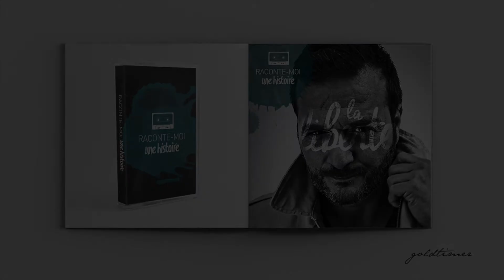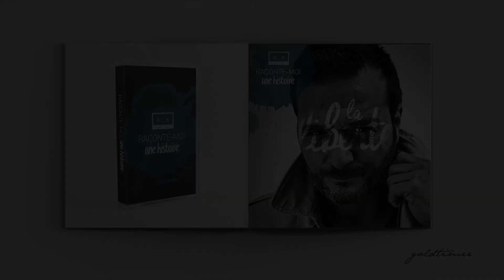La Liberté / Patrick Ridremont ( par Goldtimer )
Aujourd'hui : La Liberté
Avec : Patrick Ridremont

Retrouvez la compilation au complet sur Soundcloud